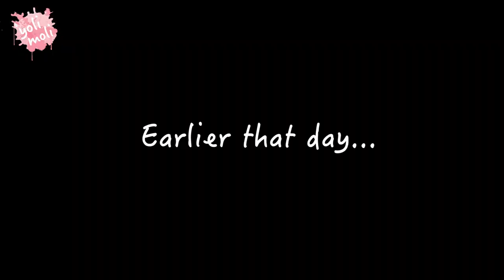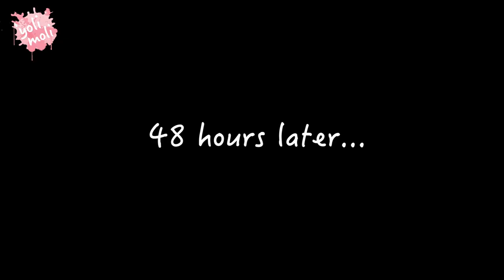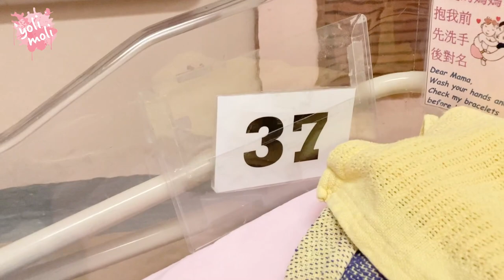第三胎的生產過程全紀錄 - 政府醫院/ 自然分娩/ 母乳餵哺 | Yolanda VLOG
我第三個BB出世啦！疫情下喺香港政府醫院生產嘅安排同手續係點？我紀錄咗由見紅到出院至到兩個哥哥初次見三弟嘅 precious moment! Enjoy!